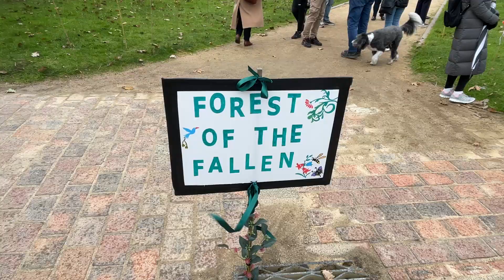Passion Provocateur Charles Kovess appears on The SHTICK S73-10 Seg.2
Passion Provocateur Charles Kovess provides services as a professional speaker, facilitator, executive coach, and author.